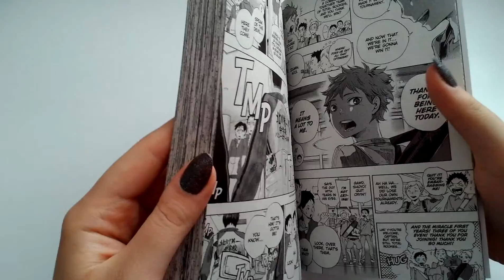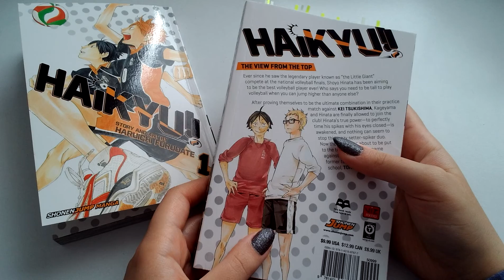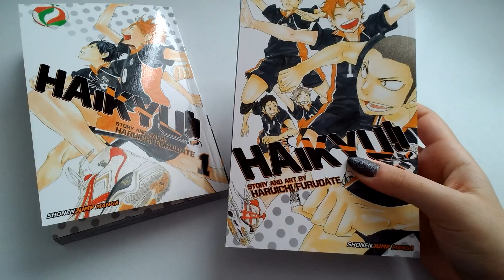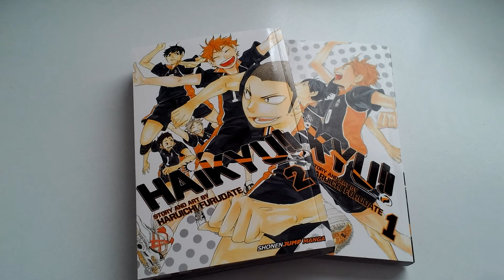Ersteindruck 9 - Haikyu!! Vol. 1 und 2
Ich habe mir hier die ersten vier Bände von Haikyu!! bestellt. Leider sind erst Band 1 und 2 angekommen und Band 4 ist noch nicht erschienen.
Da Sport-Animes (und vor allem Sport-Mangas) es recht schwer haben, erwarte ich nicht, dass der Manga im Deutschen veröffentlicht wird.
Deswegen bin ich ziemlich froh, dass es Haikyu!! geschafft hat zumindest ins Englische übersetzt zu werden.

Die Bände habe ich übrigens bei Thalia bestellt und der Preis betrug pro Band plötzlich nur noch 8 Euro.
Da es nun aber noch Probleme mit der Lieferung von einigen Bänden gibt, kann ich den Shop zumindest Online nicht empfehlen.
Dann doch lieber direkt vor Ort die Bände kaufen oder abholen kommen.